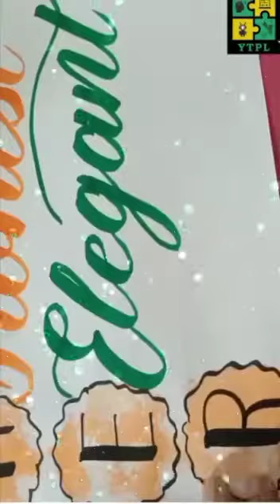Father's Day2023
by using Brushpen.